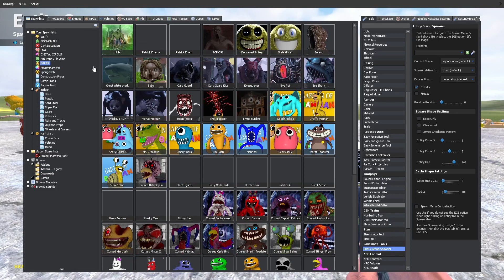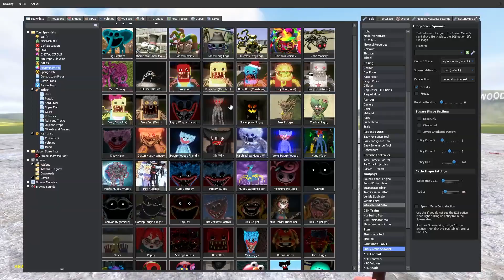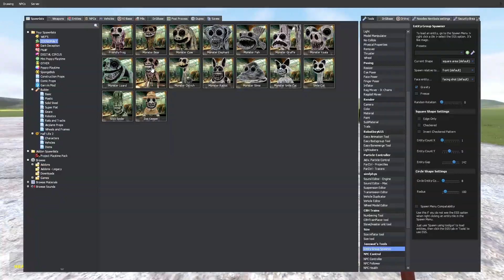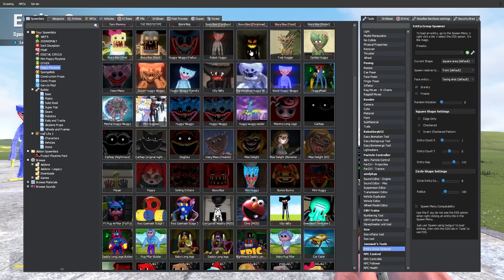New Miss Delight VS Zombie Huggy Wuggy Poppy Playtime Chapter 3 in Garry's Mod!